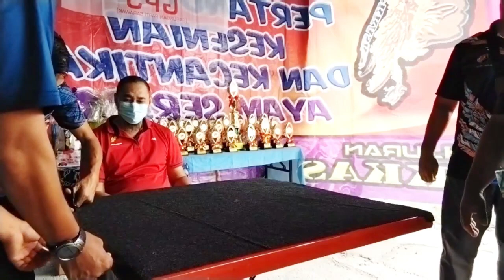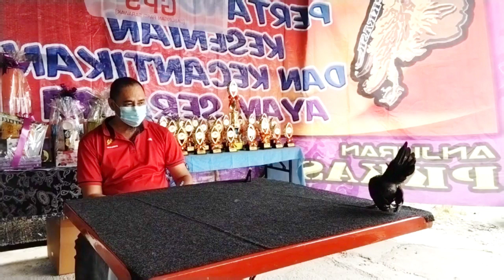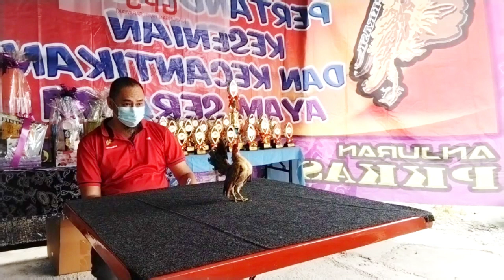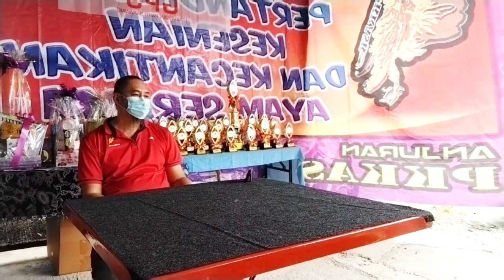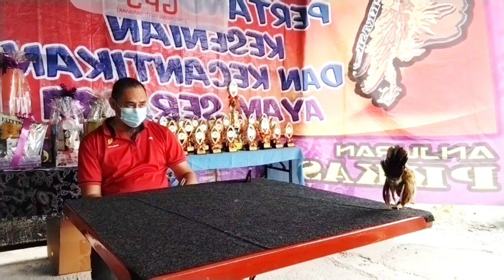Pertandingan Ayam Serama PKKASKS 2021 Remaja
Pertandingan Ayam Serama Bon Tertutup PKKASKS bagi Tahun 2021 diadakan bagi penyesuaian SOP, dan akan menjadi satu penanda aras bagi penganjuran di masa akan datang disamping mengikuti SOP yang telah ditetapkan oleh pihak berkuasa tempatan.